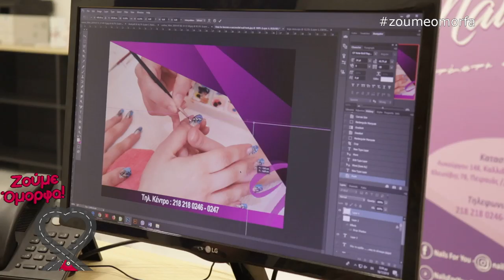NAILS 4 YOU !!! Η ψυχή της εταιρείας μας ανοίγει την καρδιά του στο Ζούμε όμορφα !!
Ο  κ Κώστας Ευγενικός  είναι ο ιδιοκτήτης της αλυσίδας NAILS 4 YOU  !!! Μέσα από την κουβέντα με την κ Δημητρέλη μας εξηγεί πως έγινε το όνειρο αληθινό !
Μας ενημερώνει για όλες τις υπηρεσίες και τα καταστήματα σε όλη την Αττική.
Όταν έχεις θέληση και όρεξη όλα μπορούν να γίνουν .
Ενημερωθείτε πως μπορείτε να αποκτήσετε το δικό σας κατάστημα .

Χαρίστε και εσείς στον εαυτό σας μοναδική περιποίηση και απίστευτο αποτέλεσμα στα άκρα σας, στις καλύτερες τιμές της αγοράς!
Οι υπηρεσίες χαρακτηρίζονται από τα πιο υψηλά στάνταρ υγιεινής και καθαριότητας.
Χαλαρώστε για να απολαύστε την περιποίηση που σας αξίζει!

Την κ.Δημητρέλλη φροντίζει το Nails For You!

Σας καλωσορίζουμε στο κανάλι μας .
Παρακαλούμε διαβάστε τα κάτωθι γα την δική σας ευχάριστη περιήγηση  .
Χωρίς να έχει ενημερωθεί και να υπάρχει άδεια από την  εταιρεία παραγωγής MD PRODUCTIONS ΔΕΝ επιτρέπεται η χρήση  βίντεο από το κανάλι της .
Μπορείτε να κάνετε ενσωμάτωση των βίντεο - μερικό – ολικό  σε  blogs – vlogs και ιστοσελίδες ακόμα και σε ότι social media θέλετε  αρκεί να υπάρχει  αναφορά στην πηγή.
Το νομικό τμήμα της εταιρείας είναι πάντα ενήμερο για τυχόν προβλήματα και την επίλυση αυτών .
Καλή εξερεύνηση στο κανάλι μας και ευχαριστούμε για τα σχόλια σας καθώς έχετε και την πλήρη ευθύνη σε ότι γράφετε .